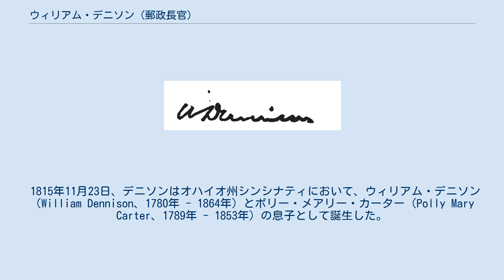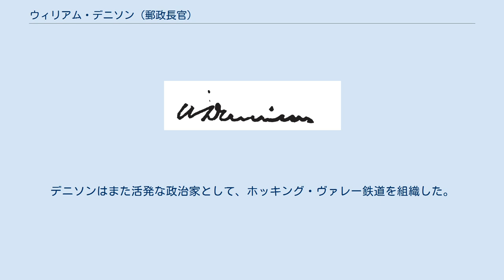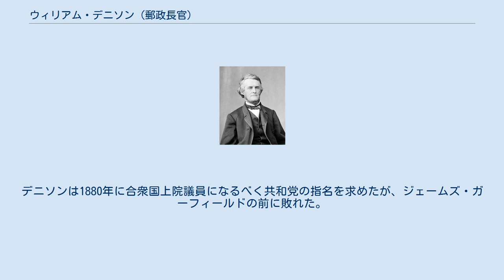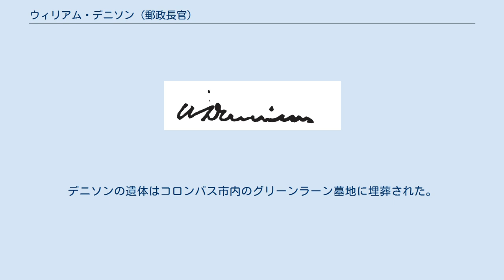ウィリアム・デニソン (郵政長官)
ウィリアム・デニソン（William Dennison, 1815年11月23日 - 1882年6月15日）は、アメリカ合衆国の政治家。
ホイッグ党および共和党に所属し、1860年から1862年まで第24代オハイオ州知事を、1864年から1866年まで第24代アメリカ合衆国郵政長官を務めた。
 1815年11月23日、デニソンはオハイオ州シンシナティにおいて、ウィリアム・デニソン（William Dennison、1780年 - 1864年）とポリー・メアリー・カーター（Polly Mary Carter、1789年 - 1853年）の息子として誕生した。
デニソンはマイアミ大学を卒業し、法律を学び、1840年にオハイオ州から弁護士として認可を受けた。
 1840年、デニソンはアン・ニール（Anne Niel、1821年 - 1911年）と結婚した。
 デニソンは堅実な実業家として、為替銀行やコロンバス・ジーニア鉄道を統率した。
デニソンはまた活発な政治家として、ホッキング・ヴァレー鉄道を組織した。
 デニソンはオハイオ州の政治家として最初に、死に体のホイッグ党を離れて新たな共和党に参加した。
デニソンはオハイオ州上院において反奴隷制および反差別主義を打ち出し、共和党内での地位を急速に上げていった。
 1859年、デニソンはルーファス・ランニーを破ってオハイオ州知事に選出された。
デニソンは1860年から1862年まで、オハイオ州知事を1期務めた。
南北戦争勃発前、ケンタッキー州とバージニア州はオハイオ州に対して逃亡奴隷犯罪人の引き渡し、および逃亡奴隷犯罪人を支援した人々に対する与罰を要求した。
だがデニソンはオハイオ州知事として、それらの要求を拒絶した。
 南北戦争が開戦すると、デニソンは直ちにオハイオ州全域から兵士を動員した。
デニソンは少人数の参謀のみを配置し、また軍務経験を有していなかったが、動員は効果的に成し遂げられた。
デニソンの努力により、オハイオ州には大規模な訓練基地がいくつも設けられ、新たに設立された軍隊は首尾よく訓練された。
基地の1つには、デニソンの名が付けられた（キャンプ・デニソン）。
 その後デニソンは1861年に合衆国上院議員への選出を目指したが、ジョン・シャーマンの前に敗北した。
 陸軍省からの要請はなかったものの、デニソンはオハイオ州の軍隊をジョージ・マクレーンの配下に置かせ、バージニア州西部での活動に充てさせた。
デニソンの派遣した軍隊はホイーリング会議で警備を行い、最終的にウェストバージニア州をバージニア州から分離する形で州に昇格させ、自由州として合衆国に加盟させることに成功した。
またデニソンはオハイオ州内の鉄道や電話線を統制し、軍事目的に使用することを試みた。
だがこれらの行動はオハイオ州議会において、戦争否定派の民主党員に大きな怒りを与えた。
 デニソンはコパーヘッドと呼ばれる反北軍政府派の人々を非難し、新たな軍隊のための武器・施設を一元的に供給する基盤を確立した。
デニソンはまたエイブラハム・リンカーン大統領の雄弁な支持者でも会った。
デニソンはオハイオ州知事として、北軍のために10万人を超える軍隊を構築し、82の連隊を組織した。
 だがデニソン政権はミスを犯し、共和党員と戦争肯定派の民主党員によって合同の対立候補デイヴィッド・トッドが立てられた。
そしてデニソンは1862年の州知事選挙においてトッドに敗れた。
後の歴史家リチャード・アボットはこの選挙について次のように述べた。
「（デニソン以前の）オハイオ州の最高行政官はみな、公的責任に対する鋭敏な配慮を有し、意思決定に関する卓越した感覚を有していた。そして彼らはみな、それらの権限を行使し、それらの義務を全うしていた。しかしながら……権力闘争がデニソンの死を導いた。」 デニソンはこの政権交代を快く認め、後任となったトッドにいくつもの価値ある助言を行った。
デニソンはオハイオ州の黒人部隊創設を手助けし、兵士の募集を支援した。
デニソンはまた1864年の共和党全国大会で議長を務めた。
 1864年、デニソンはリンカーン大統領によって郵政長官に任命された。
デニソンはその後1866年まで郵政長官を務めた。
1866年、リンカーン大統領暗殺事件によりアンドリュー・ジョンソン副大統...